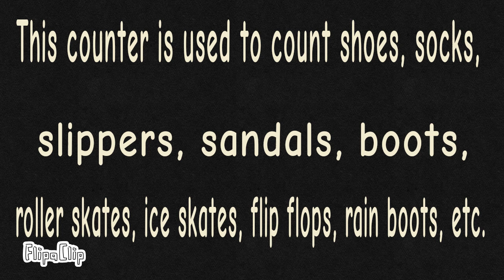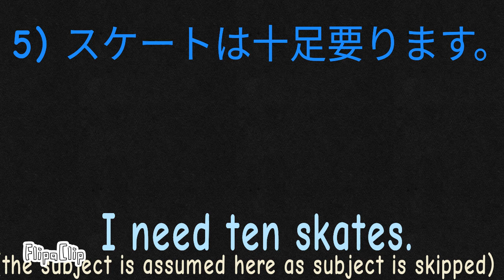Japanese counters - counting shoes/socks in Japanese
Hello everyone,

This is the last video of the counters which I am uploading.

I hope this video helps you learning counters fast. There still more Japanese counters which I haven't covered but I come along some, I will make another video.

Thank you as always. Take care.

Regards,
Kuraneko